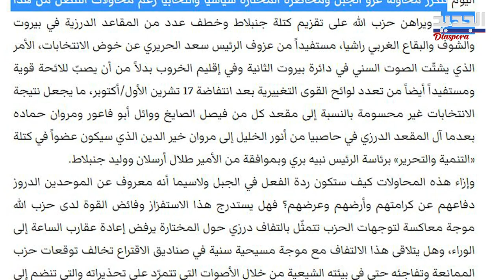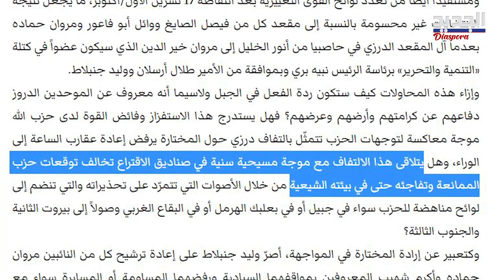صحيفة تـ حذ ر من تكرار سيناريو غـ ز وة الجبل.. المعـ ر كة من صناديق الاقتراع إلى أرض الواقع؟ lebanon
أكد رئيس كتلة "اللقاء الديمقراطي" النائب تيمور جنبلاط، خلال الساعات الماضية، أنه "لن يسمح لأحد بمـ حا صرة الجبل".